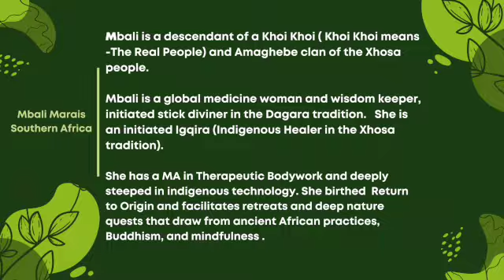Mbali Love is Freedom -Earth Retreat, Plum Village UK. June 17th -22nd 2023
This Earth Retreat is a  Plum Village hybrid retreat that will be held June 17th-22nd, the "Love is Freedom Earth Retreat."  The retreat will center on cultivating Mindfulness and Earth & Social Justice.  It is promising to be a special global event, with already over 400 participants registered now from 30 countries online! 💜

The organizers are doing their best to make it affordable for the global South and have expressed their aspiration to have as many participants from Africa and BIPOC community as possible.   To this end they have created tiered pricing and are also offering partial and full scholarships.  They have also structured the retreat to accommodate different time zones - recording all sessions so people can watch them on their timezones and schedules.

Plum village have included Mbalis video and it is shown as  part of this retreat